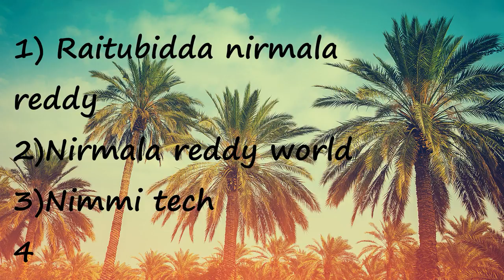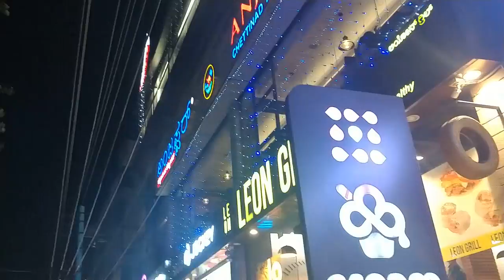Ee Roju naku chala Special ga undi yenduku ante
nirmala reddy